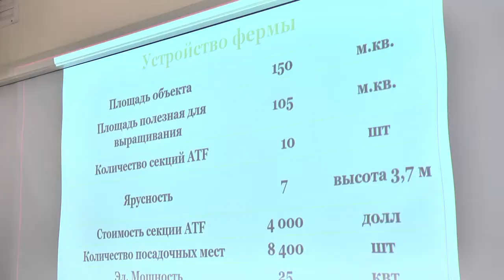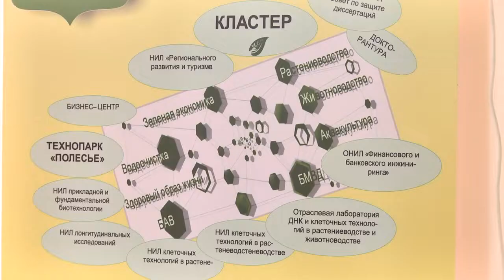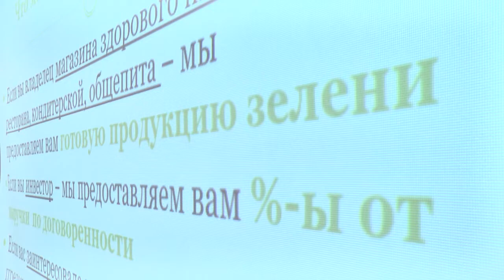Эксперты определили лучшие проекты 16-го конкурса "ПИНСК ИНВЕСТ УИКЕНД"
В Пинске прошел очередной конкурс инновационных проектов молодых разработчиков "ПИНСК ИНВЕСТ УИКЕНД-16". В этот раз на нем было представлено 12 проектов, 8 из которых разработаны студентами и аспирантами Полесского государственного университета. Оценивали проекты выступающих эксперты, среди которых представители банков, предприятий, вузов.